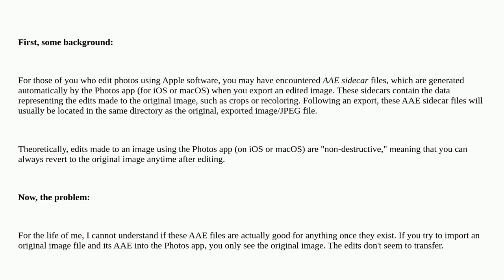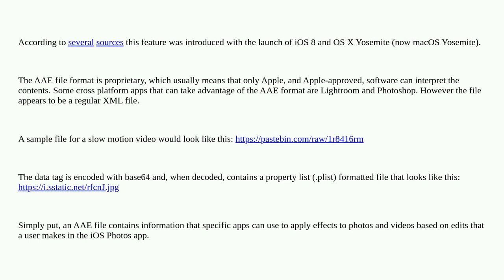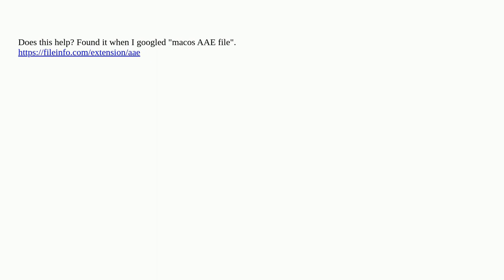Apple: What is the purpose of an AAE file?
What is the purpose of an AAE file?

  image-editing metadata photos.app